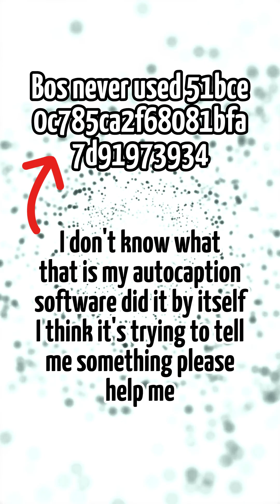AND NUMBER 1 GOES TO...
#5 will blow your freaking mind dude 🤯🤯🤯

The tau neutrino or tauon neutrino is an elementary particle which has the symbol ν
τ and zero electric charge. Together with the tau (τ), it forms the third generation of leptons, hence the name tau neutrino. Its existence was immediately implied after the tau particle was detected in a series of experiments between 1974 and 1977 by Martin Lewis Perl with his colleagues at the SLAC–LBL group.[1] The discovery of the tau neutrino was announced in July 2000 by the DONUT collaboration (Direct Observation of the Nu Tau).[2][3] In 2024, the IceCube Neutrino Observatory published findings of seven astrophysical tau neutrino candidates.[4][5]

As of 2022 they have been called the "least studied particle in the standard model" because of their low cross section, difficulty of production, and difficulty to distinguish from other neutrino flavors.[6] One review argues they are worth studying more in order to finally completely measure their properties, test our knowledge of neutrino mixing, probe possible anomalies, and make full use of experiments that are sensitive to tau neutrinos in any case.[6]

Several natural high-energy tau neutrinos have been successfully identified by the IceCube Neutrino Observatory.[7] Tau neutrinos are hard to distinguish from electron neutrinos in ice-based neutrino detectors because they produce similar patterns of photons as electron neutrinos do.[7] Electron neutrinos and tau neutrinos, in contrast to muon neutrinos, both cause sphere-shaped photon detection patterns in ice.[7] When an electron neutrino interacts with an ice-based detector, it produces an electron, which does not travel far before hitting an atom and releasing a spherical photon pattern.[7] Tau neutrinos produce a tau particle, which emits a ball of photons twice – when it is produced and when it decays.[7] However, these one-ball and two-ball patterns are very difficult to distinguish except for very high-energy tau neutrinos, which cause the tau particle to travel further between production and decay, making the pattern more distinguishable from a sphere.[7]